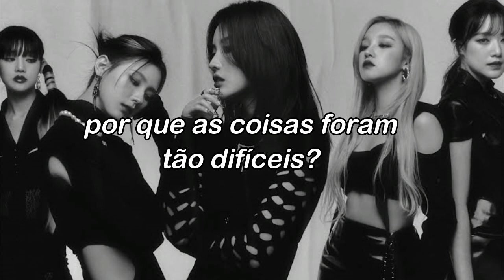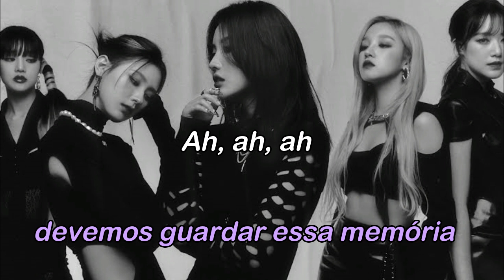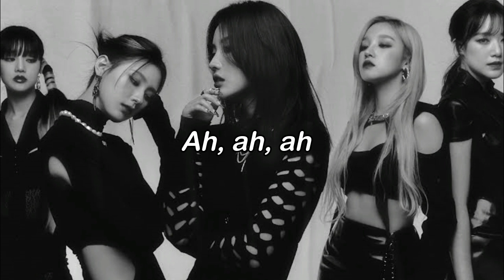(G)I-DLE - Polaroid (Tradução)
"Polaroid" é a quinta faixa do primeiro álbum completo do (G)I-DLE, I NEVER DIE. Foi lançado em 14 de março de 2022. A canção foi composta e produzida por Yuqi.